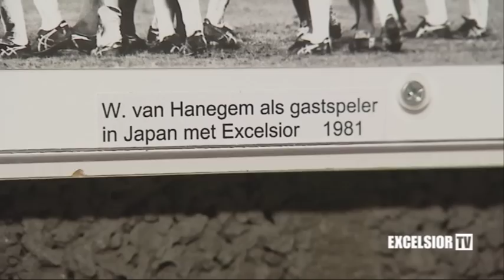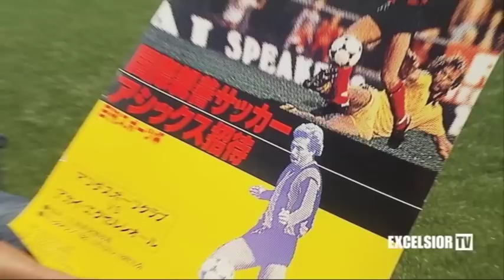24/10/2011 Sander de Kramer over Van Hanegem en Israel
Excelsior TV en Sander de Kramer gaan opnieuw terug in de tijd. Deze keer vertelt De Kramer over twee grote spelers die ooit het shirt van Excelsior droegen: Willem van Hanegem en Rinus Israel.